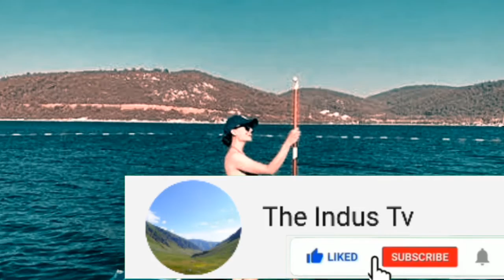Halima Sultan in Real Life | Esra Bilgic Biography | Esra Bilgiç | The indus tv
In this video i will tell you who is halime sultan in real life and esra bilgic biography Esra bilgic is a turkish model and actress she her filmi career in 2014 in Dirlis ertugral series she played character of halima sultan halima's life style is modern also worked in other tv dramas like Bir Umut yeter and Ramo she won many awards since 2014.